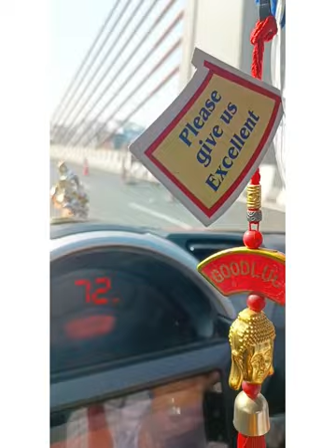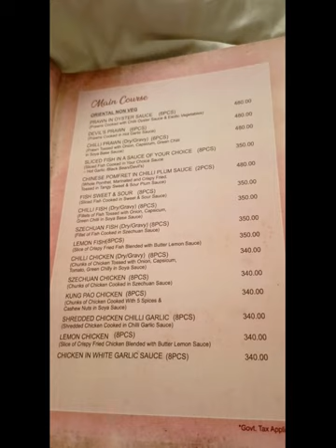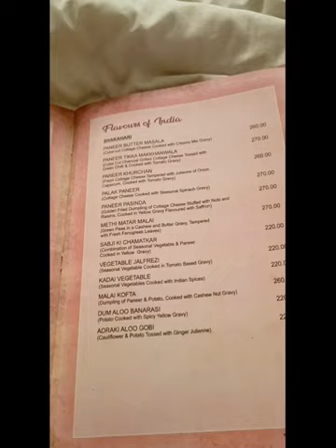|| Our Anniversary special vlog1||Anniversary এর দিনটা আমরা কিভাবে celebrate করলাম, কোথায় গেলাম||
Ipnik's world of passion
In this video I will show
Anniversery celebration
Anniversary celebration in kolkata
Anniversary celebration resturant in kolkata
Marriage anniversary party
Hello friends,myself Ipsita and today is our 2nd marriage anniversary,we have planed to celebrate the special day in a special way,for these we have gone to KOLAGHAT SONAR BANGLA RESORT.
It took 1&1/2 hours to reach from Kolkata,The Hotel is situated beside the river RUPNARAYAN.The atmosphere of the area was just wow.we reached there at 3:30pm ,then we visited the whole area and then spend some time on the bank of the river for enjoing the sunset.
In that beutiful evening we celebrated our 2nd marriage anniversary by cutting the cake together and created some special memories for us.
Then we ordered  dinner and enjoying the tasty food together.
These was all about our special day celebration.
If u like the video plzz like comments and share the video and if u new to my channel then plzz plzz subscribe my channel and press the bell button to get the new updates.
Thank u